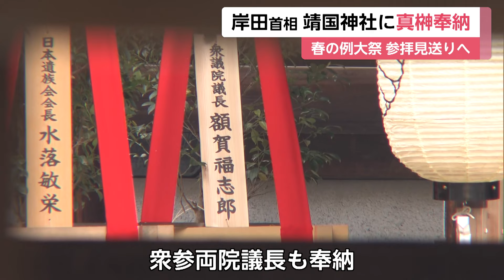岸田首相 靖国神社に真榊奉納「春の例大祭」参拝見送りへ 参拝した新藤経済再生相は「私的な行為」と説明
21日から「春の例大祭」が始まった東京・九段北の靖国神社に、岸田首相が「真榊（まさかき）」と呼ばれる供え物を奉納した。

岸田首相は、真榊と呼ばれる供え物を「内閣総理大臣岸田文雄」の名前で奉納した。

また、衆参両院の議長も真榊を奉納した。

岸田首相は就任以降、春と秋の例大祭では真榊を奉納して参拝はしておらず、今回も23日までの例大祭の期間中、参拝は見送るものとみられる。

一方、岸田内閣の閣僚では、新藤経済再生相が午前8時半ごろに参拝した。

新藤経済再生相「かつて国のために精魂込めて働いた方々の御霊（みたま）に対して、尊崇の念を込めて、お参りをさせていただきました」

新藤経済再生相は、「私的な行為」と説明した。